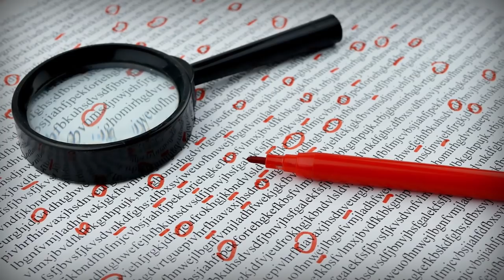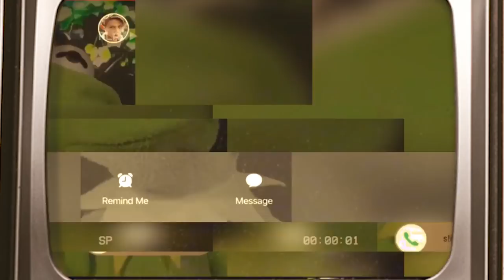These Cursed Commercials Should NOT EXIST... | Worst Advertisements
The Most Uncomfortable Commercials on Television

𝔄𝔯𝔦𝔰𝔢 ℭ𝔥𝔞𝔪𝔭𝔦𝔬𝔫𝔰

Every single one of you is amazing! don't let anyone else tell you different! Stay awesome AriseChampions! MY GOAL IS TO HIT 25,000 subscribers by 2020 and then 100,000 by the end of 2020! Can we do it?

★ My Story  ★
I was firstly inspired by lots of call of duty YouTubers who still make content till this day, I decided to give it a try back in 2011, I started my gaming channel known as "Tempz" and id upload call of duty content on a daily basis, I was on and off for a few years however I then discovered my true passion which is the video style I currently produce!

★Video uploaded by Curtis Price - You have no right to copy or re-use this video without mentioning his channel URL and name